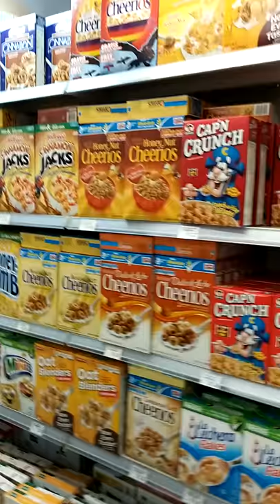Panama - Supermarket Cereals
at Riversmith Panama